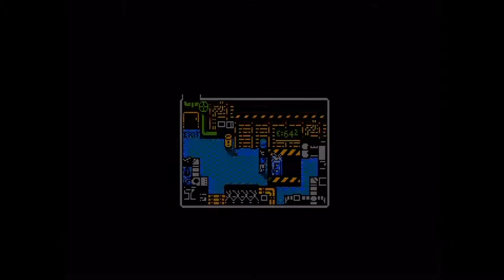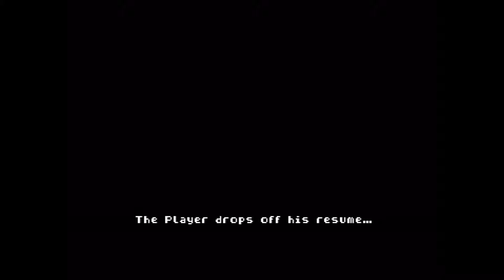Retro City Rampage DX Playthrough (WiiWare) - Part 6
This is part 6 of my capture of me playing through Retro City Rampage DX for the Wii.  This is a downloadable WiiWare title.  The DX version is a free DLC expansion to the original game.

Killing hos... Ghostbusters style.

Recorded with the Hauppauge HD PVR and the Wii's component cables at 60 frames per second.

I'm using a Classic Controller.